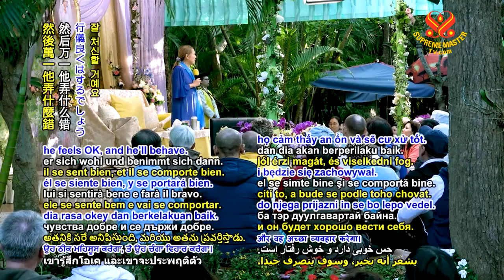When You Save Animals, They Return Your Favour ( Cứu Vật, Vật Trả Ơn ) - Thanh Hải Vô Thượng Sư .